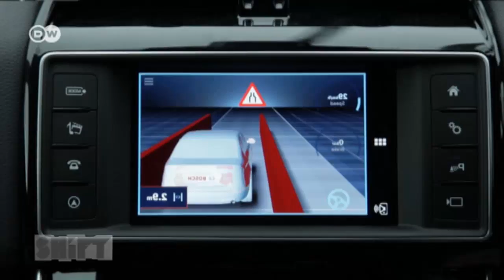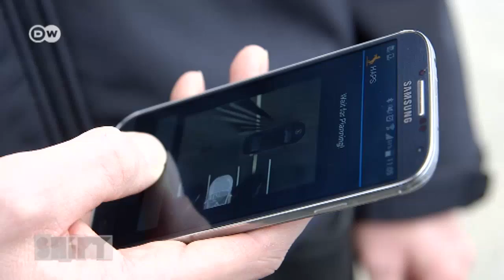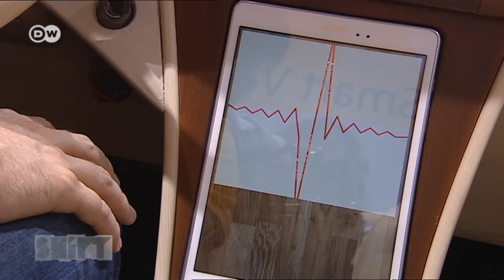The future of mobility | Shift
Self-driving cars are the talk of the IAA in Frankfurt. The Google Driverless Car (SDC) pioneered the technology and German carmakers are now working on their own version. But the driverless car is not without risks.